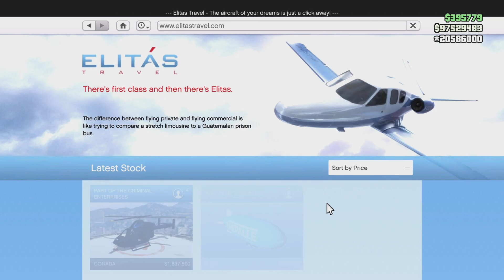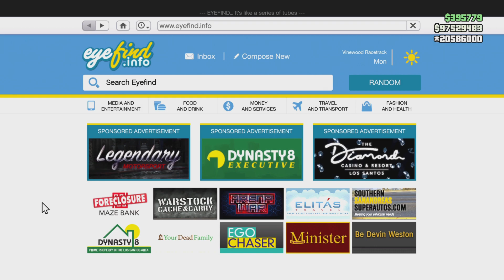GTA 5 Online ViikkoAle 1-8.6.2023 (Fin)